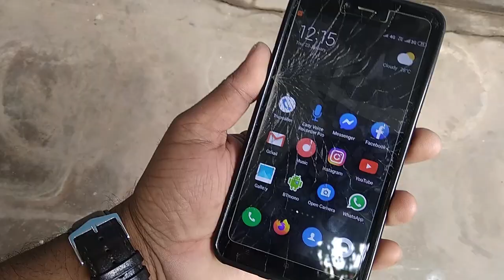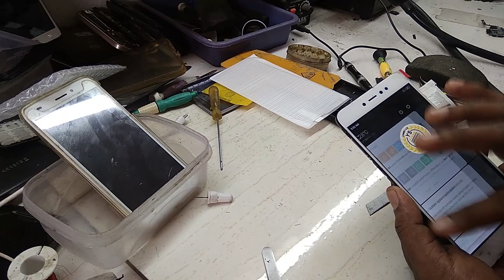Changing Cracked Touch || Advanced Technology || Redmi Y1 64Gb || YouTuber Life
Changing Cracked Touch || Advanced Technology ||
Redmi Y1 64Gb || YouTuber Life ||

Map Location (Sun Cell Mobile Service):
9°27'07.6"N 77°47'49.9"E
Sivakasi, Tamil Nadu 626123